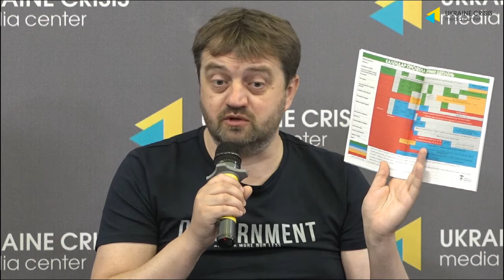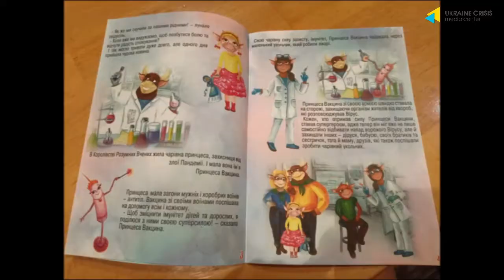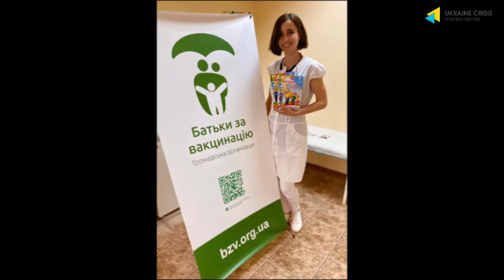Важливі питання щодо рутинної вакцинації в період пандемії. УКМЦ 03.06.2021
Тема: “Важливі питання щодо рутинної вакцинації в період пандемії та презентація дитячої книжки про щеплення”

СПІКЕРИ:
Федір Лапій, кандидат медичних наук, доцент кафедри дитячих інфекційних захворювань з курсом імунології Національного університету охорони здоров’я (НУОЗ) України імені П.Л. Шупика, голова правління ГО "Батьки за вакцинацію"
Ірина Волошина, професорка сімейної медицини
Наталія Рибачик, письменниця, засновниця проєкту МамаWOW
Денис Гапон, співвласник компанії "Глюдор"
Модератор: Ірина Андріяш, членкиня правління ГО "Батьки за вакцинацію"